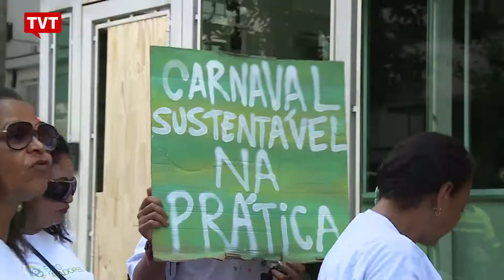Catadores de São Paulo desfilam com Bloco da Reciclagem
Pelo segundo ano consecutivo catadores de São Paulo vão às rua, no último dia do Carnaval, com o Bloco da Reciclagem para denunciar a situação precária de trabalho a que são submetidos.